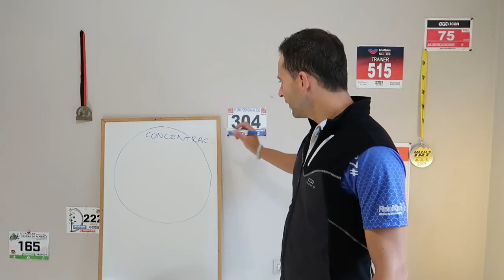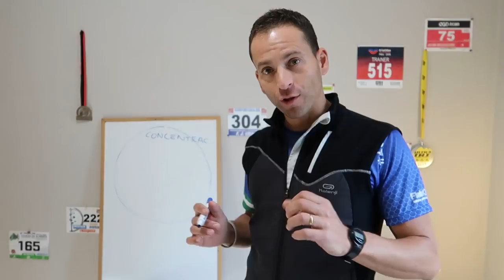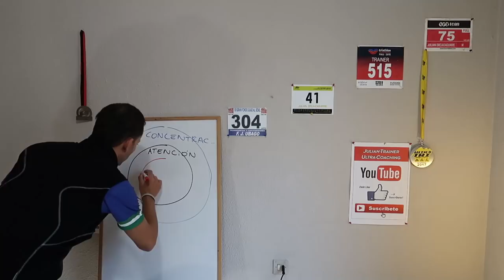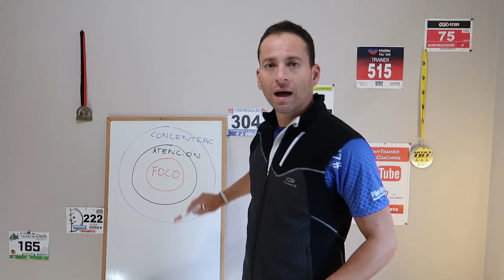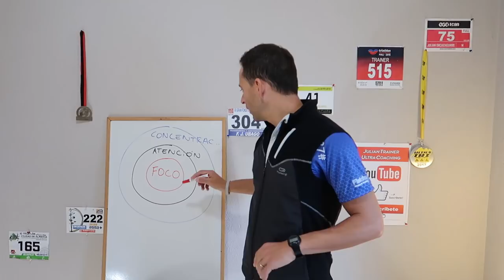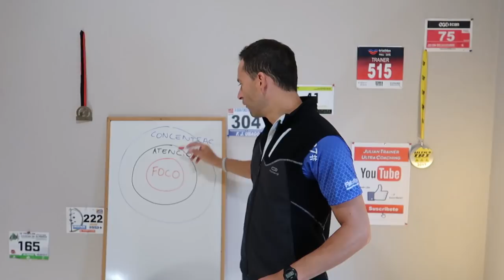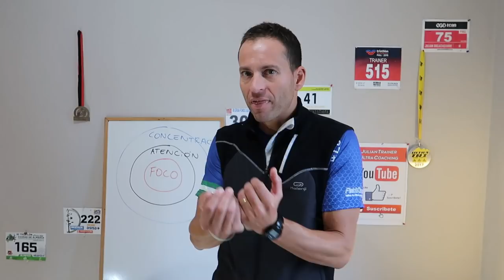Cómo Controlar la Ansiedad Fuera de la Zona de Confort❓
Estrategias Mentales para Nadar Mejor y rendir más en cualquier deporte y competición 👍
Si te gusta y sirve lo que hago, puedes apoyar voluntariamente mi trabajo de las siguientes maneras:

Aporte por Transferencia Internacional:
SWIFT / BIC 👉 CAIXESBBXXX
Bizum 👉 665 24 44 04
MUCHAS GRACIAS POR VALORAR MI TRABAJO 👍
🛑 Si no puedes/quieres colaborar económicamente, con un “me gusta” también estarás apoyando al Canal 😉

GRACIAS TOTALES y seguimos online Gentesss..

Es muy frecuente sentir que agobia la natación en mar (aguas abiertas en general) sobre todo al inicio de un triatlón - competición.
Y muchas veces es por caer en estados de ansiedad (estrés competitivo) o nervios no controlados y aumentados.
He visto muchos casos de estos y muchas veces en atletas de gran nivel, no es algo que pase solo a principiantes de la natación o triathlon.

Por eso comparto estos tips o estrategias psicológicas, que te servirán para controlar la ansiedad y saber como actuar en cada momento.
Cada vez más, la Neurociencia avanza y es genial!
Cada vez más, tenemos herramientas de Psicología deportiva o aplicada al deporte.
El cerebro es sorprendente , pero la MENTE lo es aun más! Y es donde podemos influir para superarnos día a día!.

GRACIAS POR LEER HASTA AQUÍ, eso es porque quieres progresar y la buena noticia es que: "Progresar es una decisión" 💪👍